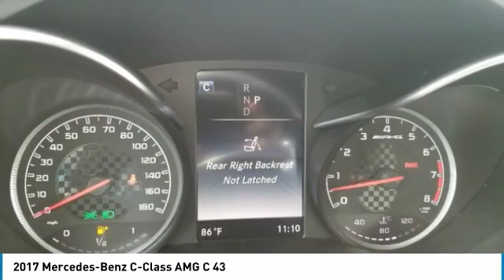2017 Mercedes-Benz C-Class 2192861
2017 MERCEDES-BENZ C-CLASS Columbus, OH
Stock# 2192861

IIHS Top Safety Pick. Boasts 28 Highway MPG and 20 City MPG! This Mercedes-Benz C-Class boasts a Twin Turbo Premium Unleaded V-6 3.0 L/183 engine powering this Automatic transmission. Window Grid Antenna, Wheels: 18  AMG 5-Spoke w/Black Accents, Valet Function.

*This Mercedes-Benz C-Class Comes Equipped with These Options *
Urethane Gear Shift Knob, Trunk Rear Cargo Access, Trip Computer, Transmission: 9G-TRONIC Sport Automatic -inc: paddle shifters, Transmission w/Oil Cooler, Tracker System, Tires: 18  All-Season Run-Flat, Tire Specific Low Tire Pressure Warning, Systems Monitor, Strut Front Suspension w/Coil Springs.

Heated Front Seats, Cooled Front Seats, Driver Seat Memory, Panoramic Sunroof, Navigation.

For a must-own Mercedes-Benz C-Class come see us at Bob Caldwell Chrysler Jeep Dodge Ram, 1888 Morse Rd, Columbus, OH 43229. Just minutes away!